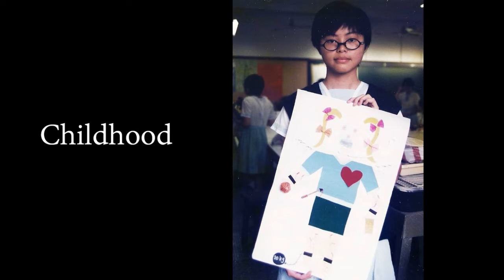[TEDxHKBU] Pink Lee: Experience is the beauty of life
Light On Charity’s Founder, Pink Lee accepted the invitation of the Hong Kong Baptist University as a TEDx Talk speaker and delivered a speech in May 2018.  With the theme of Kaleidoscope, she told her story from a difficult childhood to the encounter of the Nepal Earthquake, and then the founding of Light On.

For her, life is a great kaleidoscope, and the experience in it constitutes our unique life.